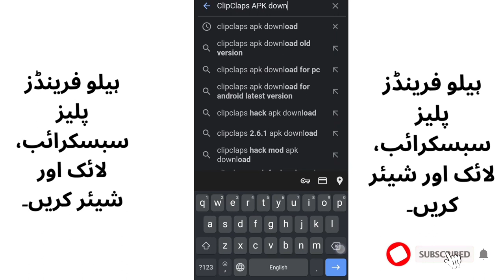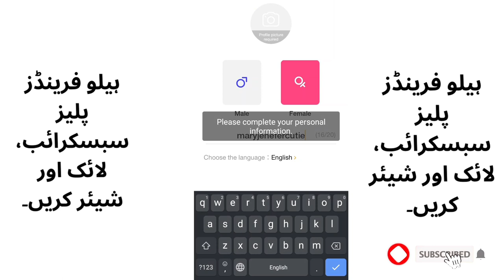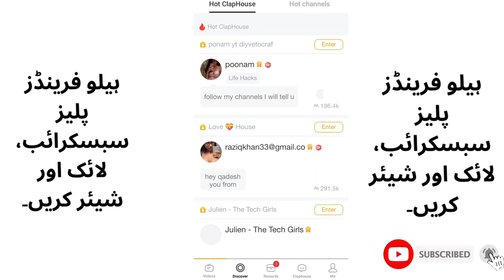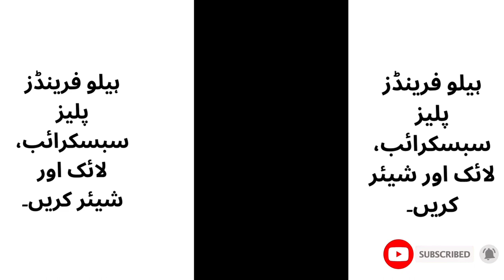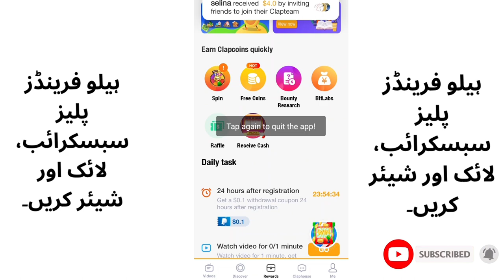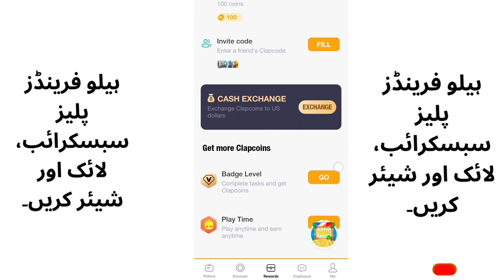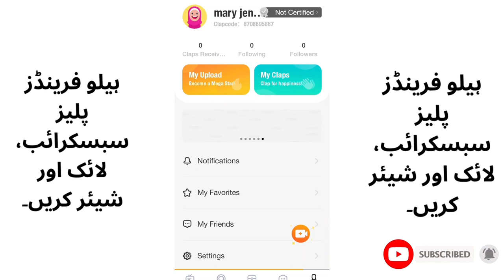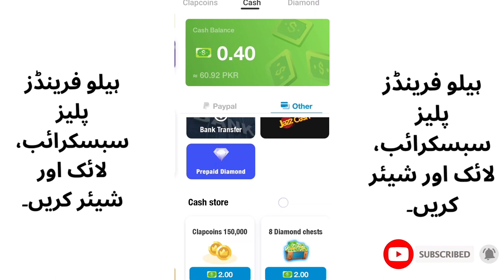Spin karen or Paisa kamaye Sirf Mobile App Sa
make money,
youtube automation,
home workout,
jordan peterson,
summer body,
no equipment,
money,
brandon carter,
tone up,
lose weight,
financial independence,
online business,
passive hustler,
wealth,